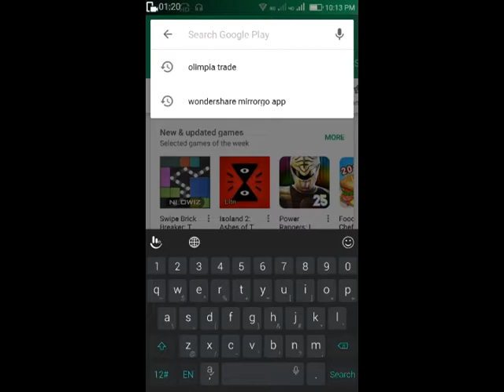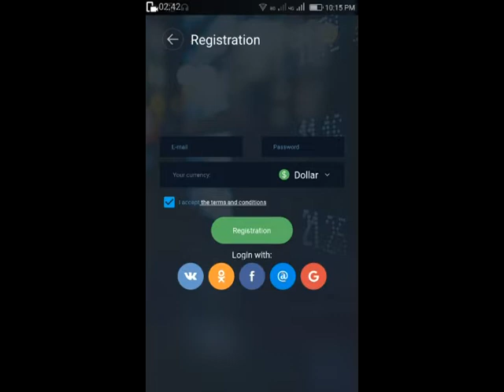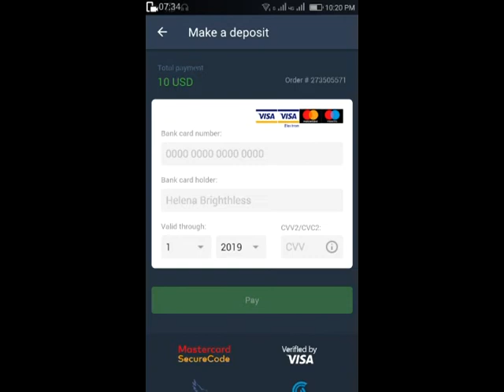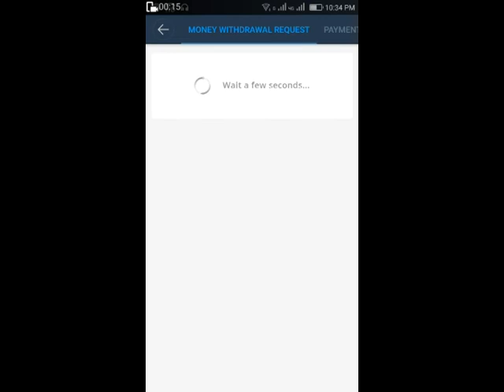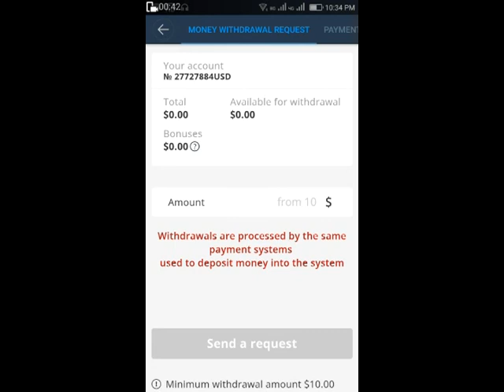how to make money online in telugu | online trading earning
earn money online by typing pages,